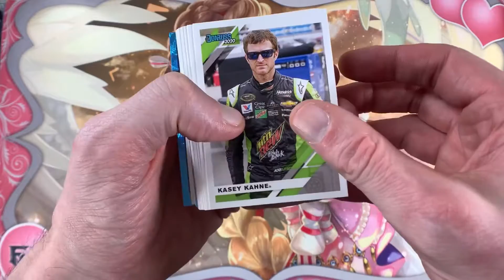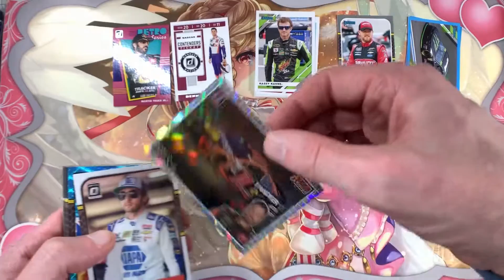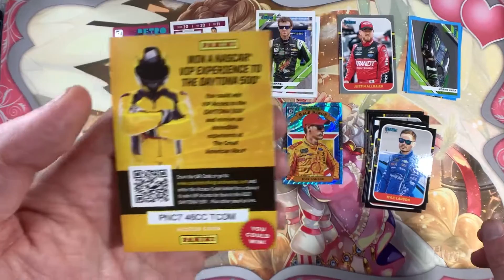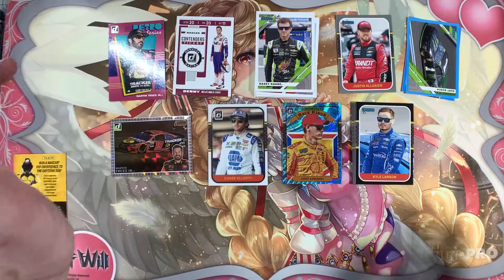NASCAR Donruss 2020 value pack opening #1